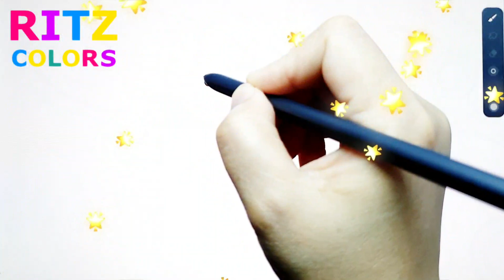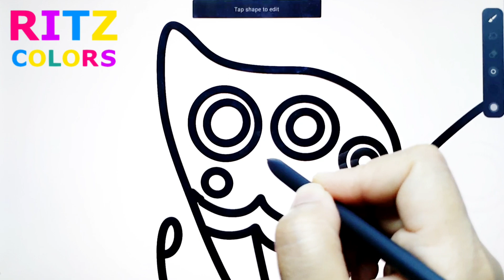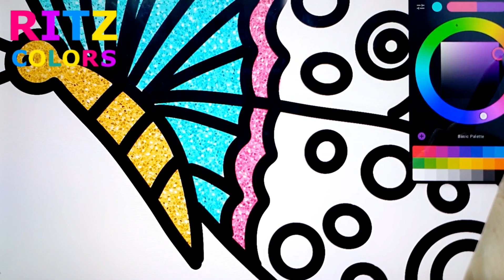Coloring Butterfly🦋 | Butterfly Drawing and Coloring | Cute | Easy | RITZ Colors -30